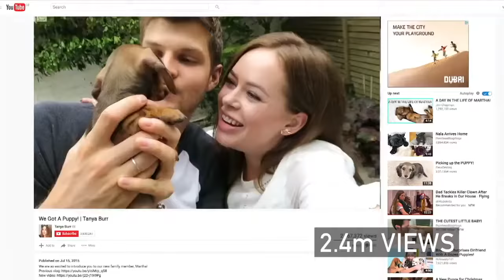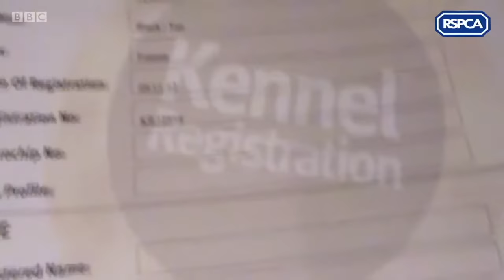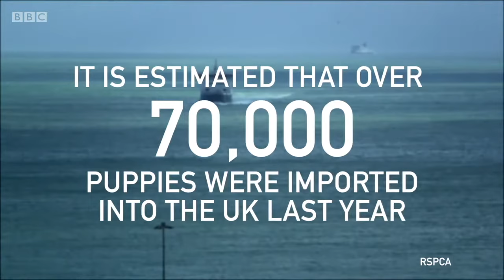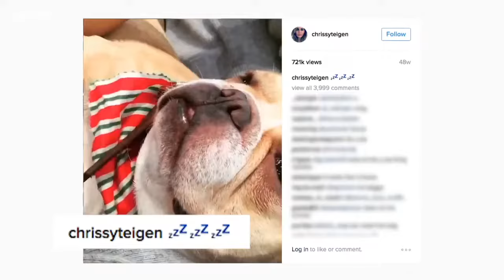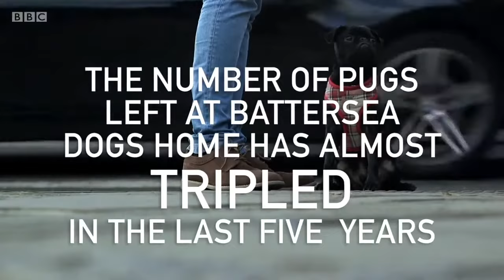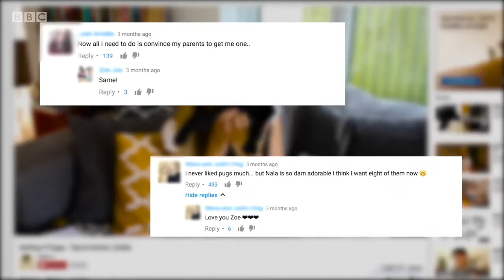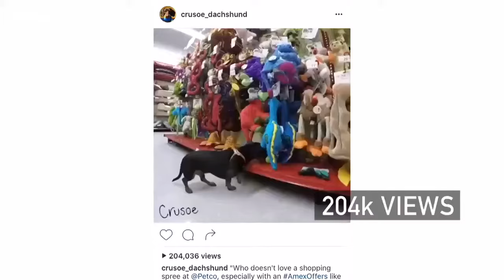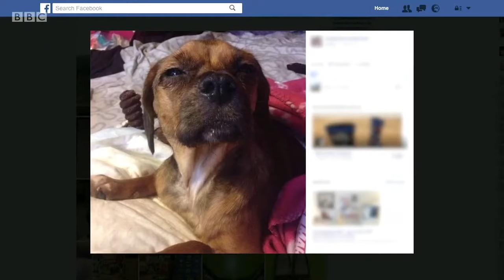The Cost of Cute: The Dark Side of the Puppy Trade - Documentary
Celebrity dogs are taking Instagram and YouTube by storm, fuelling a massive rise in demand for ‘must have’ breeds like the Pug, the French Bulldog and the Dachshund.

Grace Victory investigates the dark side of the designer dog industry – from the smuggling of sick and underage puppies from puppy farms in Europe, to the crippling health problems endured by some of the internet’s most loved breeds.

She explores the myths and the misconceptions, and finds out how much we really know about where our dogs come from.